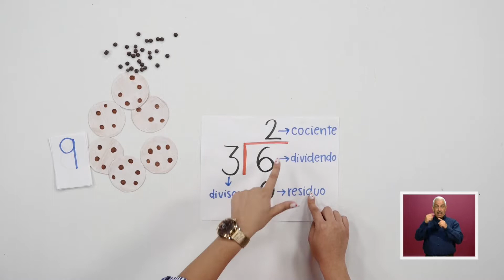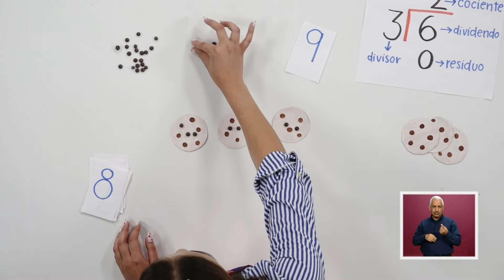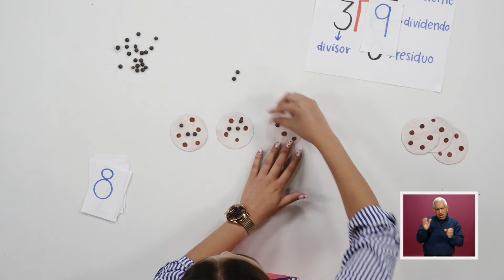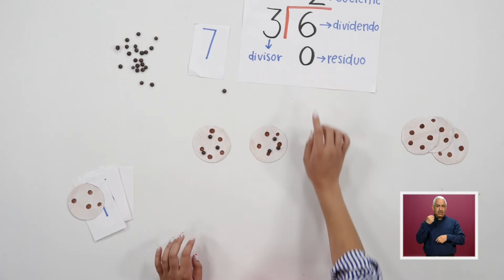Galletas y divisiones.